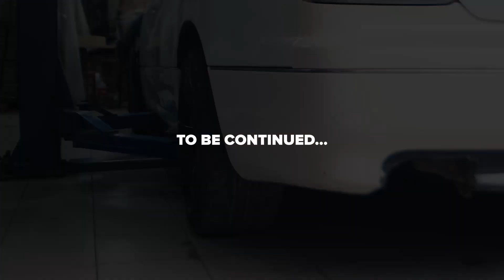PART 2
PART2: assembling